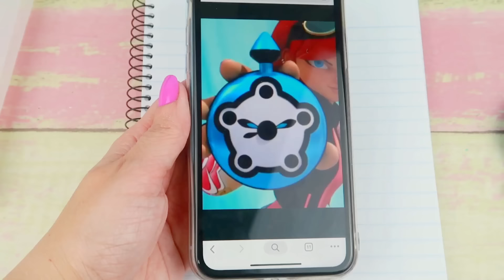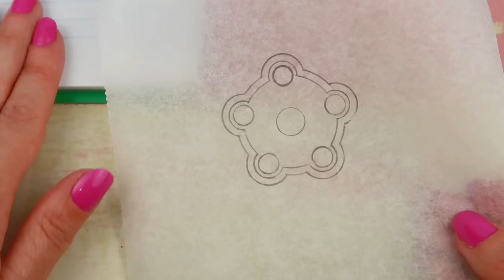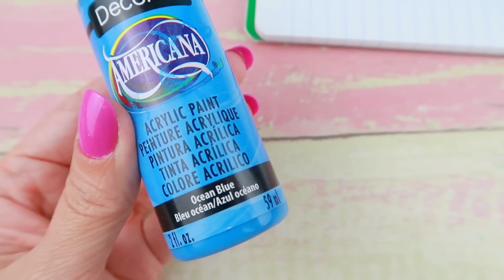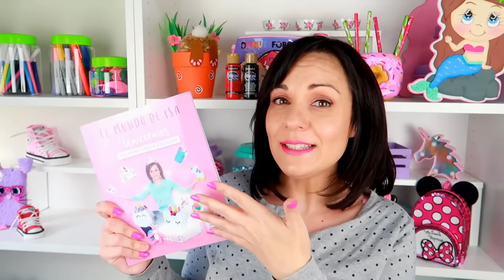DIY El Nuevo prodigio de MIRACULOUS LADYBUG | Como se hace el Miraculous del conejo de Bunix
Hola chicos!! estoy emocionada porque ya salió el nuevo miraculous de la serie Ladybug, salió en el episodio Timetagger de la temporada 3 y se muestra como Alix del futuro se transforma en Bunix cuando porta un reloj de bolsillo que era un miraculous oculto. Me encantó la transformación de Alix en Bunix, yo amo el color azul, así que este charm de reloj de bolsillo para viajar en el tiempo me fascina.
En el vídeo de hoy te enseño a hacer el nuevo Miraculous con tus propias manos, además es un util escolar de serie Ladybug ya que he convertido el charm de Bunix en un bolígrafo para la escuela.

He utilizado Pinturas DecoArt Americana de colores:
- Decoart Americana, Pintura acrílica Azul océano
-  Decoart Americana, Pintura acrílica blanco Titanio
-  Decoart Americana, Pintura acrílica Negro ebano

Te recuerdo que en este canal hice un tutorial para hacer tu propia caja de Miraculous para guardar todos los prodigios puedes verlo en este enlace

Puedes conseguir el libro de El Mundo de Isa - UNICORNIOS - Manualidades mágicas y divertidas, en este enlace (si vives fuera de España también puedes comprarlo a través de Amazon)

Quiero conocerte, ven a la Firma de libros en La Feria del Libro de Madrid el 9 de Junio de 12 a 14 (caseta por confirmar) Lo diré en Redes Sociales

Gracias por vuestro apoyo!!! Os quiero mucho

¿Donde consigo la musica para editar? (aqui te dan 30 dias gratis para descargar toda la musica que quieras)